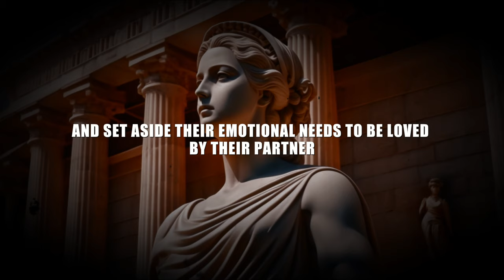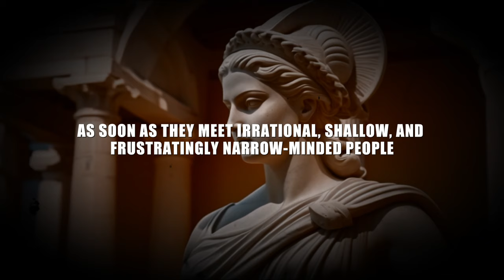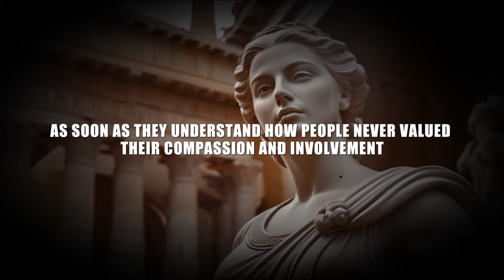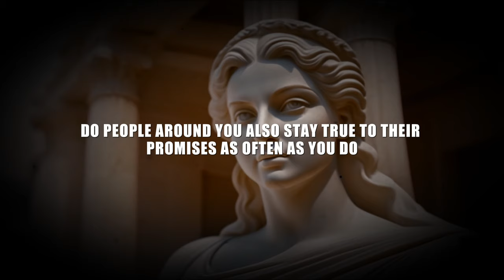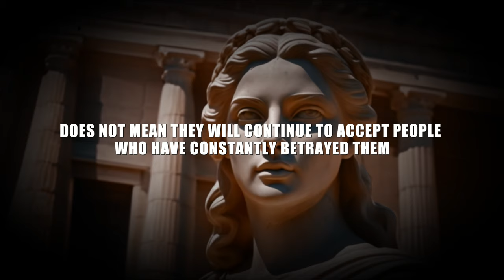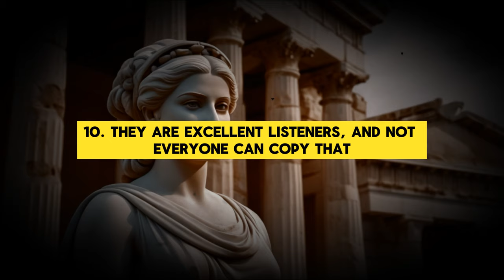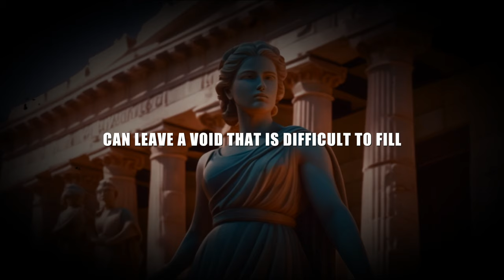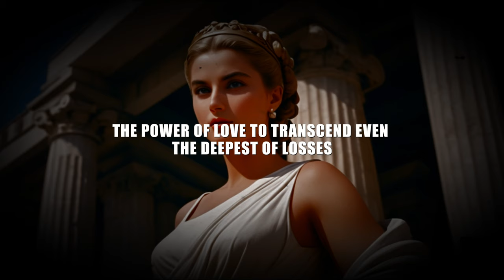Why You'll Always Regret Losing A Sigma Empath: The Unforgettable Loss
Why People Will Always Regret Losing A Sigma Empath | The Rarest Women In the World

In this insightful video, delve into the profound essence of the Sigma Empath personality and uncover why their departure leaves an indelible mark on those who fail to appreciate them.

Drawing from Stoic philosophy, we explore the unique traits of Sigma Empath, their stoic practices, and the profound impact they have on relationships.

Discover the power of stoicism in understanding and valuing these enigmatic individuals, and learn how embracing their presence can lead to personal growth and fulfillment.

Don't miss out on this enlightening discourse on the intersection of Sigma Empaths and Stoic philosophy.